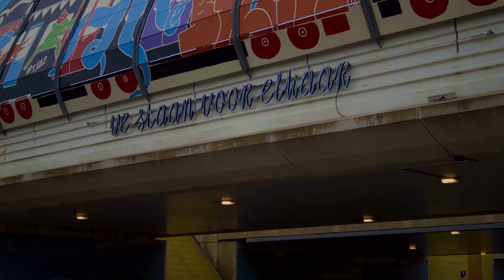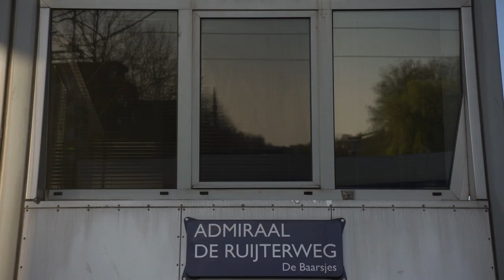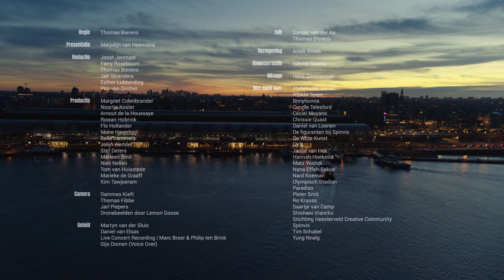De Nieuwe Mens - Roadmovie langs idealen door de stad Amsterdam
In deze roadmovie door de stad spreken en dichten artiesten en performers over idealen als gelijkwaardigheid en over de veerkracht van de mens in crisistijd.

Ontmoet Spinvis, Nana Adjoa, Hannah Hoekstra, Adbelkader Benali, Yung Nnelg, De Witte Kunst en Shishani. Marjolijn van Heemstra leidt de kijker bij deze roadtrip langs locaties als de A’DAM Toren, het Olympisch Stadion, de GVB-pont naar de NDSM-werf en het dak van Heesterveld Creative Community.

Marjolijn van Heemstra is reisleider van de roadmovie, en stelt: “De Nieuwe Mens is een ode aan ons eindeloze streven naar het goede. Een ode aan al onze pogingen – groot en klein – om een betere versie te worden van onszelf. De Nieuwe Mens is een reis langs mensen die zich oefenen in de kunst van het bevrijden, door een stad die naast de wonden van de Tweede Wereldoorlog ook de sporen van onze idealen kent; onze successen, mislukkingen, ons proberen.”

De Nieuwe Mens is het alternatief van het Amsterdamse Bevrijdingsfestival en een initiatief van het Amsterdams 4 en 5 mei comité, in samenwerking met Into The Great Wide Open, Theater Na de Dam, Vrijheidscolleges en NTR en met dank aan vfonds, Sena en het Nationaal Comité 4 en 5 mei.

Tracklist:
Peaking Lights - Change Always Comes
Marvin Gaye - Inner City Blues (Make Me Wanna Holler) - instrumental
Ana Roxanne - Nocturne
Yung Nnelg & Ares - Blijf Bij Je Kern
Cinnaman ft. Oko Ebombo - Vérité
Sébastien Tellier - La ritournelle
Cinnaman - Kingfisher

De Nieuwe Mens werd gemaakt door: Amsterdams 4 & 5 mei comité & Into The Great Wide Open

Regie: Thomas Bierens
Presentatie: Marjolijn van Heemstra
Redactie: Joost Janmaat, Ferry Roseboom, Thomas Bierens, Jaïr Stranders, Esther Lubberding, Pim van Dinther
Productie: Margriet Colenbrander, Noortje Koster, Arnout de la Houssaye, Rowan Hobrink, Flo Hollander, Maire Haverkort, Belle Lammers, Jolijn Wendel, Stef Deters, Marleen Smit, Niek Nellen, Tom van Huisstede, Marieke de Graaff, Kim Tawjoeram
Camera: Dammes Kieft, Thomas Fibbe, Jarl Piepers, Dronebeelden door Lemon Goose
Geluid: Martyn van der Sluis, Daniel van Elsas, Live Concert Recording | Marc Broer & Philip ten Brink, Gijs Domen (Voice Over)
Edit: Sander van der Aa, Thomas Bierens
Vormgeving: Aniek Kroes
Kleurcorrectie: Nikolai Swartz
Mixage: Hens Zimmerman

Met dank aan: Abdelkader Benali, A’DAM Toren, Bnnyhunna, Candle Telesford, Ceciel Moyano, Chrissie Quast, Daniel van Loenen, De figuranten bij Spinvis, De Witte Kunst, GVB, Jamie van Hek, Hannah Hoekstra, Mats Voshol, Nana Effah-Bekoe, Nard Koeman, Olympisch Stadion, Paradiso, Pieter Smit, Ro Krauss, Saartje van Camp, Shishani Vranckx, Stichting Heesterveld Creative Community, Spinvis, Tim Schakel, Yung Nnelg

Mede mogelijk gemaakt door: Amsterdams 4 & 5 mei comité, Into The Great Wide Open, Nationaal comité 4 en 5 mei, vfonds, NTR, NPO, Theater na de Dam, Vrijheidscolleges